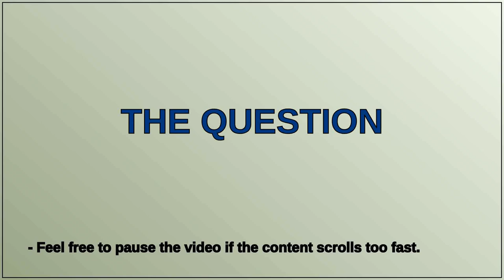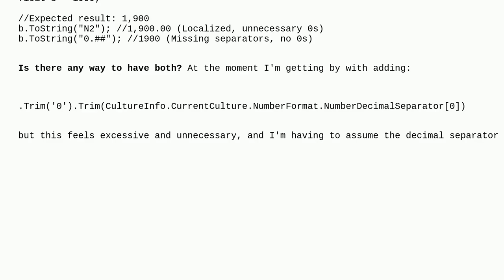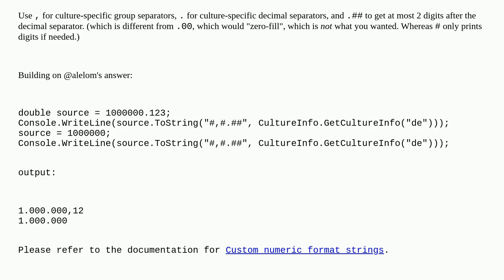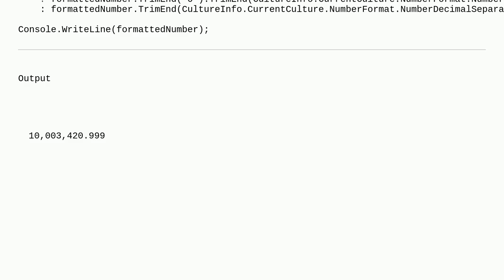ToString() - Localize float without adding unnecessary trailing zeroes?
A special thanks goes out to the community

  c# .net